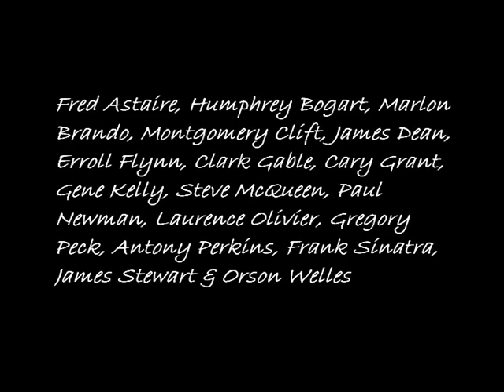Actors from the good old days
A little video I made with Windows Movie Maker(I know,there are better programs to use,but I´m just getting started in the video making thing,so please be patient) to remember those actors that made movie history.
Fred Astaire, Humphrey Bogart, Marlon Brando, Montgomery  Clift, James Dean,  Erroll Flynn, Clark Gable, Cary Grant, Gene Kelly, Steve McQueen, Paul Newman,  Laurence Olivier, Gregory Peck , Anthony Perkins, Frank Sinatra,  James Stewart, Orson Welles.

If you want one of actresses,please check my friend Cecilia´s video

Dedicated especially to Cecilia and Rocio. Love you girls!!!Las amo! Ti voglio bene! Je t'adore!!